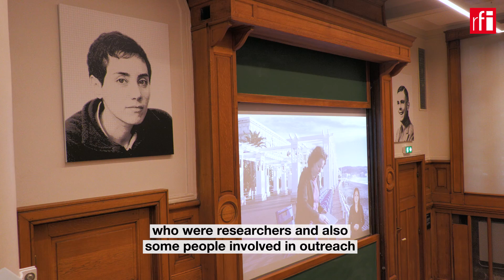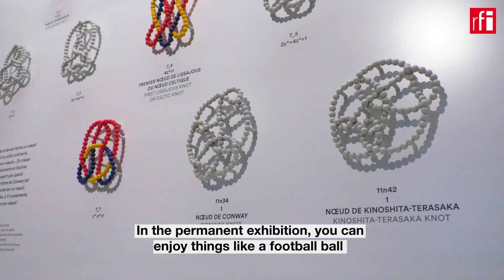From The Lab: The museum that shows maths in action • RFI English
The Maison Poincaré is France's first museum entirely dedicated to mathematics. Located in Paris' Latin Quarter, it is spread over an  area of 900 square meters. One of its objectives is to show mathematics in action.